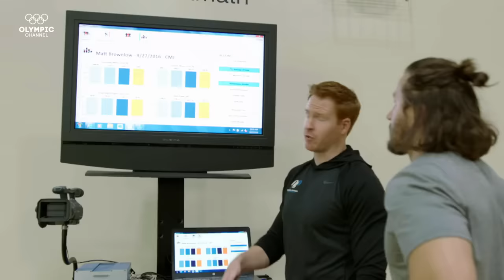What is Athletics Icon Michael Johnson Doing Now? | Legends Live On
Fearless sprinter and four-time Olympic champion Michael Johnson finds a new buzz empowering and connecting with young athletes and leaders.

These legends made history, but their legacy lives on. Where are Olympic heroes now and how are they inspiring future generations?